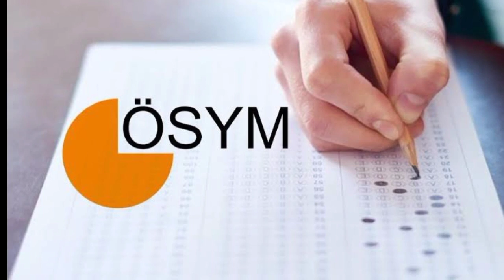YKS 2022 SINAV SONUÇLARI ERKEN AÇIKLANACAK! HABER İNCELEMESİ! Doğru Mu?